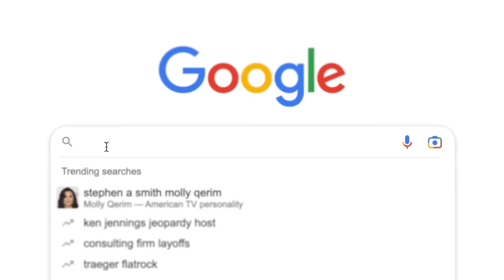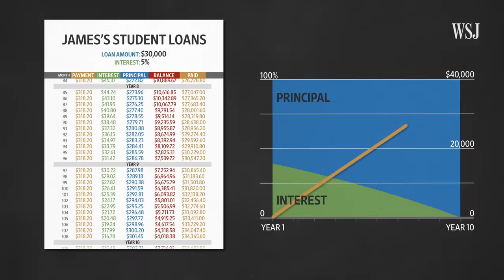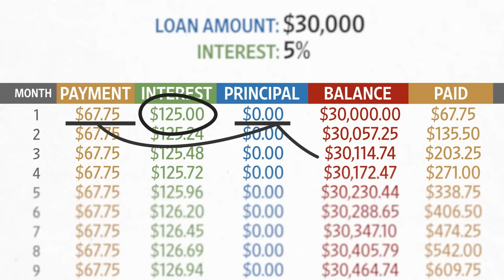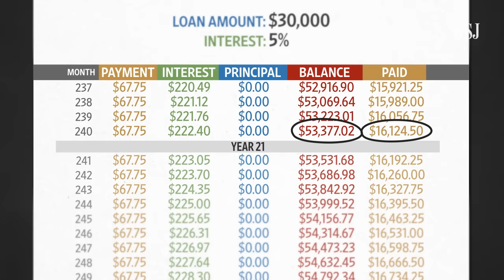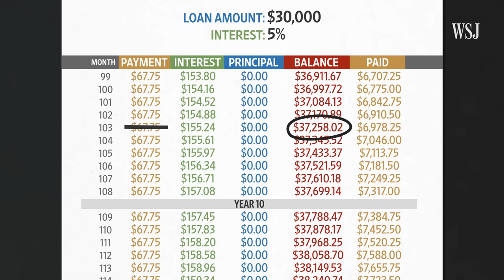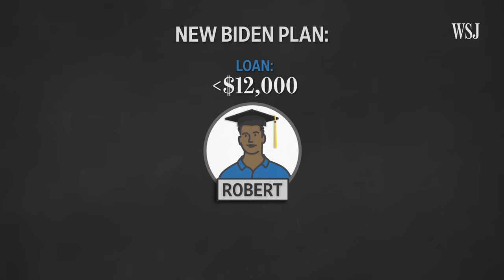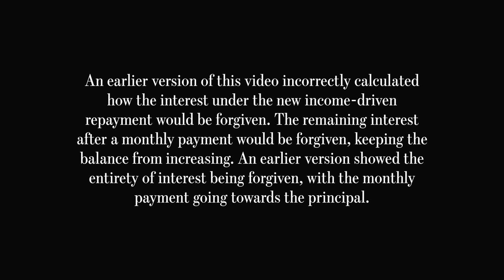How Student Loans Are Changing, Regardless of the Supreme Court Ruling | WSJ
The Supreme Court has struck down Biden’s forgiveness plan - but that’s only a part of Biden’s student loan plan. Another important part is set to take effect in July: an overhaul of income-driven repayment plans.

Under the current system, borrowers who go into an income-based repayment plan regularly end up owing more money a decade later than they originally took out. Biden’s policy changes how interest is calculated in those plans and turns many undergraduate loans into, essentially, college grants. Thousands of borrowers will end up with a monthly payment of $0.

WSJ explains the big changes coming to repayments this summer—regardless of how the Supreme Court rules.

Illustration: Madeline Marshall

0:00 What has the Biden Administration done for student loan forgiveness?
1:16 How the typical student loan works
2:10 What are Income-Driven Repayment Plans and how do they work?
3:22 The shortcomings of IDR loans
4:28 How President Biden’s new loan plan could help fix past issues

WSJ Explains
News moves fast, and there's not always time to untangle the complex forces driving the day's biggest stories. WSJ Explains breaks down big market moves, business and economic trends, and scientific developments to help you stay ahead of the curve.